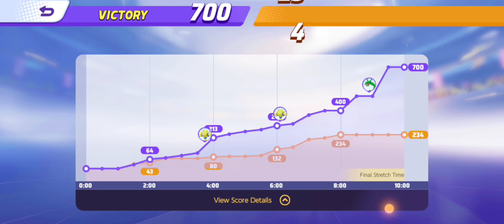CHARIZARD BEST All-rounder Pokemon 🔥 Pokemon unite ⚡